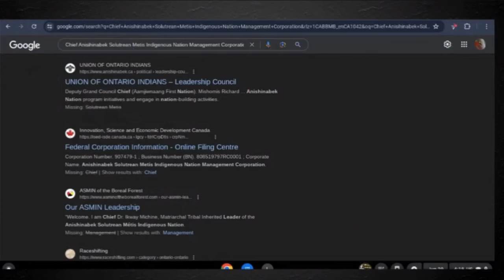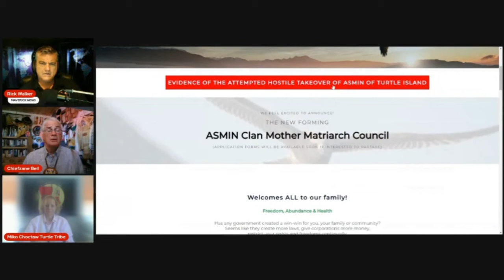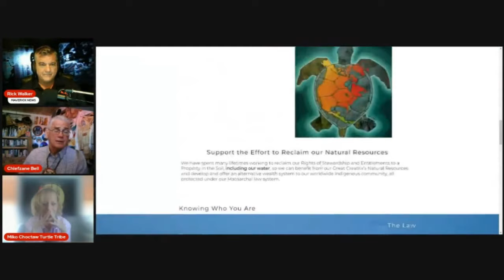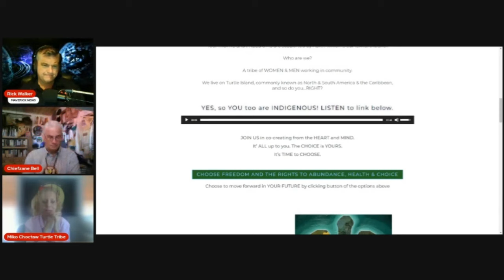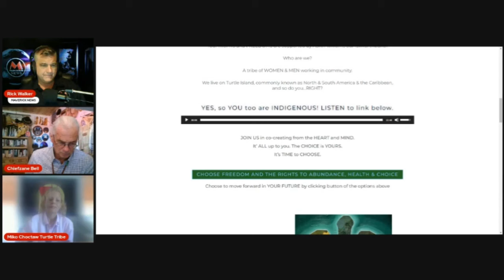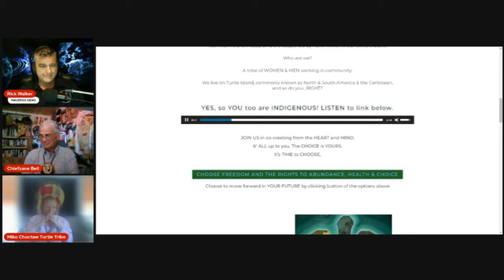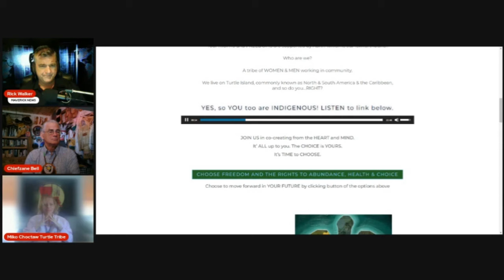Indian Status For Sale: Investigation Into Allegations of Fraud | Maverick News - Part 1 of 3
Special Report and Exclusive Interview with ASMIN Grand Chief Wabiskaw Mukwa ( Zane Bell ) - How Indigenous Rights Are Being Sold To ANYONE - Threat To Culture and Country. Maverick News with Rick Walker - Part 1 of 3

Live coverage of today's top NEWS EVENTS, with Veteran Journalist Rick Walker, and "The Freedom Reporters".

We are on the frontline of the "information wars", bringing you today's top stories from a whole new perspective, with a focus on Freedom.

FREEDOMREPORTERS.COM